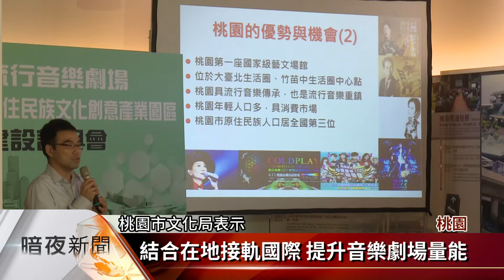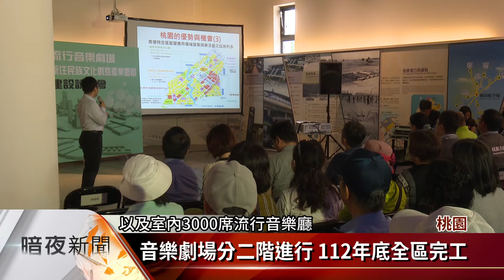桃園獲前瞻計畫3.3億 打造流行音樂劇場【客家新聞20180902】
桃園市政府向中央爭取的前瞻建設計畫，桃園流行音樂劇場，日前獲文化部正式核定3.3億元，預計109年完成第一階段工程，桃園市長鄭文燦表示，桃園是台灣歌謠之父鄧雨賢，客家山歌國寶賴碧霞等音樂家的故鄉，是個深具流行音樂文化底蘊的城市，透過這樣的建設，未來可以舉辦更多音樂會，讓民眾認識在地歌謠，也讓國外更多樂團可以來桃園進行音樂文化交流。